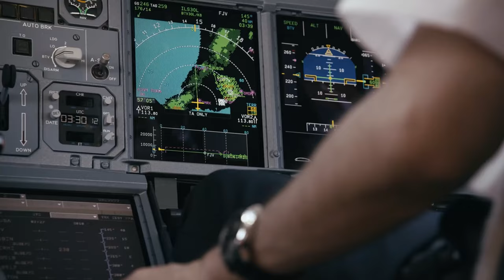way down we go | Aviation edit | Daily Aviation Edits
music; linkje van het muziek

the clips that i use from these youtube channels. here is an list with the names of the channels, and the link to the youtube channel